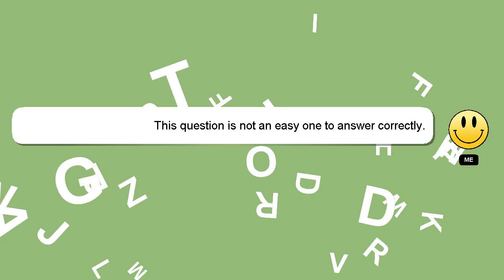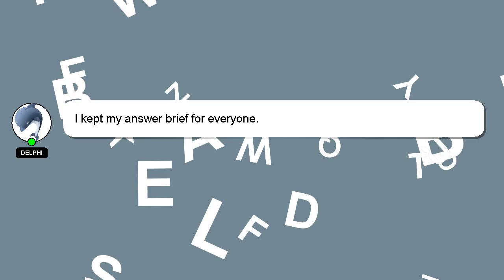Array : Java Swing adding mouse Listener (inner class) for an array of buttons leads to malfunction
an array Listener mouse to of Swing Java (inner class) buttons : leads malfunction for Array adding